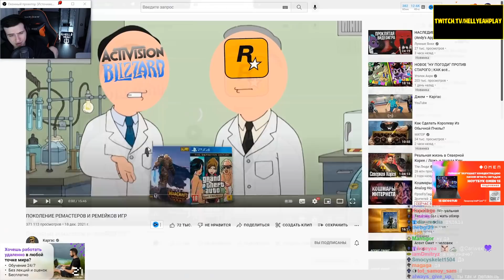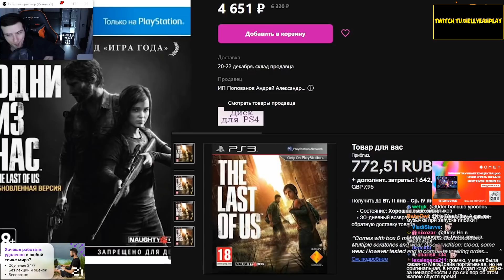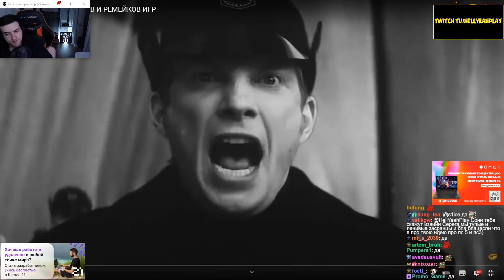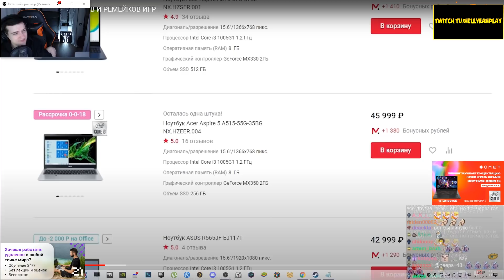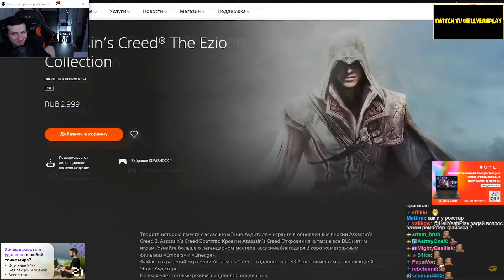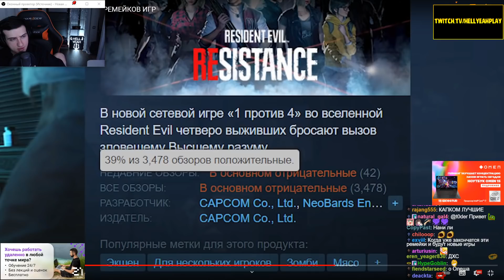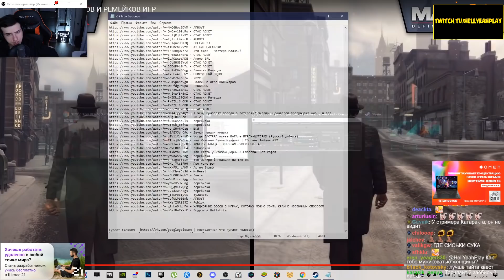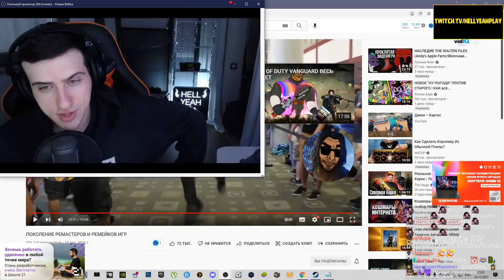HELLYEAHPLAY СМОТРИТ: ПОКОЛЕНИЕ РЕМАСТЕРОВ И РЕМЕЙКОВ ИГР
Видео с канала - Каргас